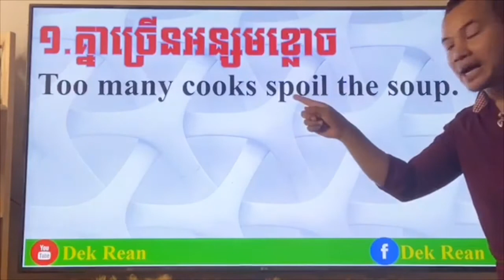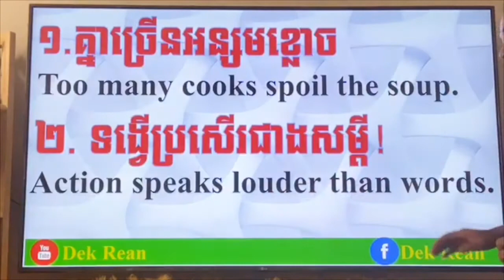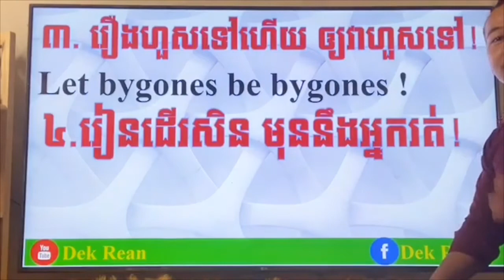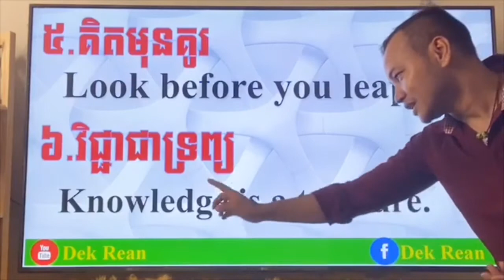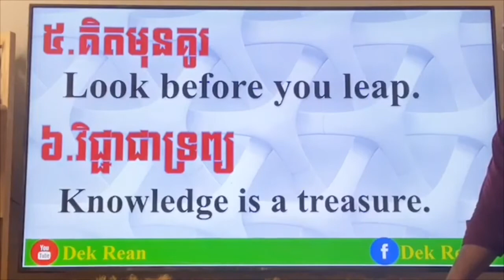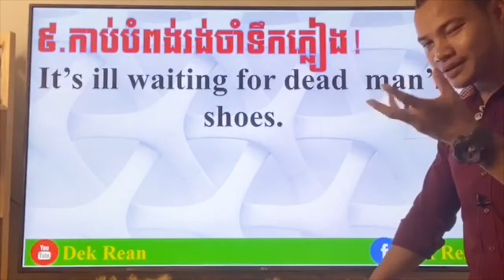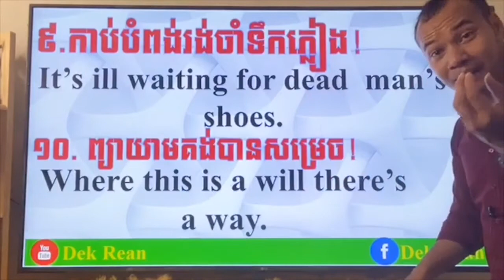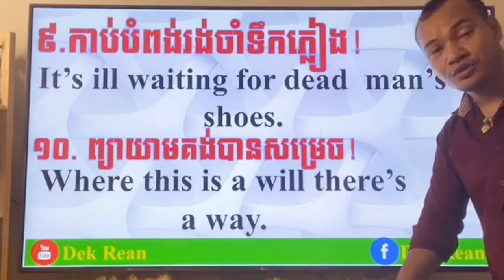Study English, Top 10 English Proverbs/ Dek Rean